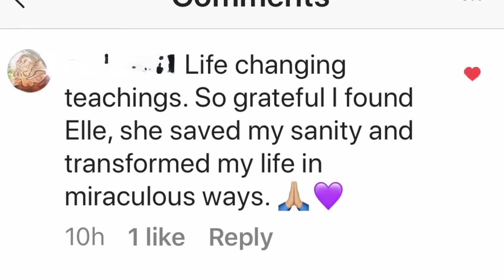THE WINTER SOLSTICE SPECIAL IS BACK!!!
Plus access to our exclusive Facebook group!

Hurry! This amazing offer ends the moment 2021 does. Get an amazing start to 2022!

Wishing you a new year filled with love, peace, joy, abundance and prosperity (which is everything that you are)! 💜💖💙